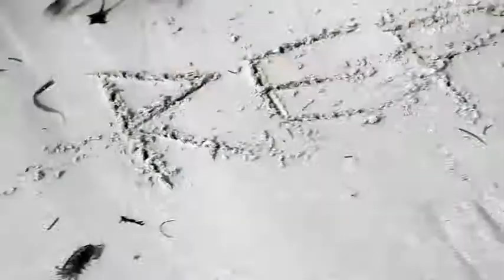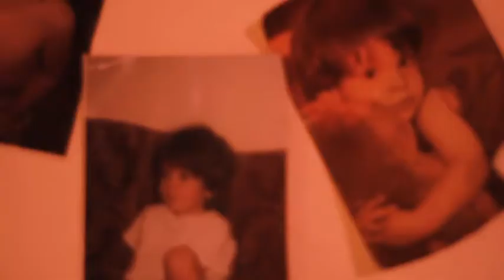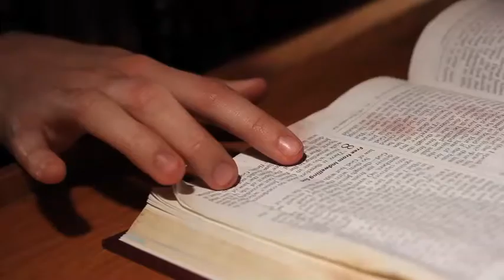Spiders in the Web - Music Video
Here is our very first music video for the eccentric Apollos.  We had a variety of sets and ideas all jumbled into one.  This is experimental, to say the least, but we had so much fun doing it.